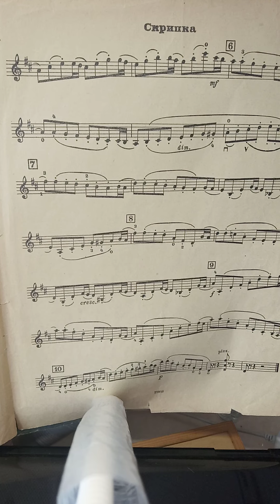Дистанционка.Бакланова Этюд- стаккато 2 стр.